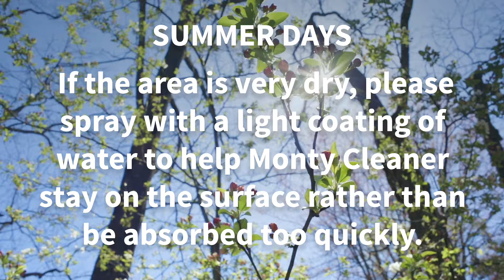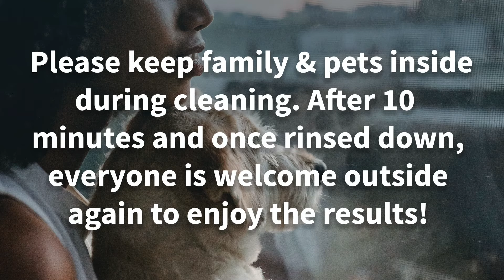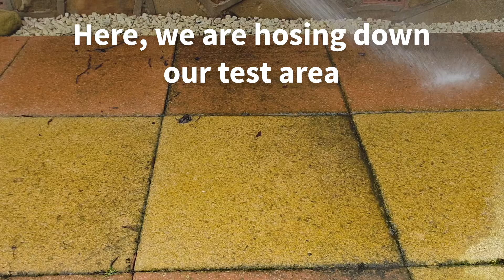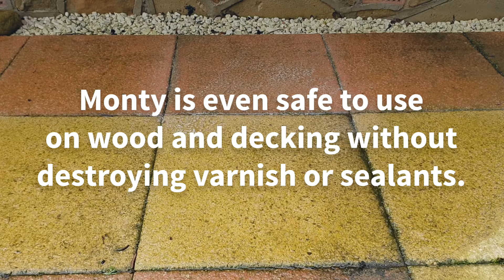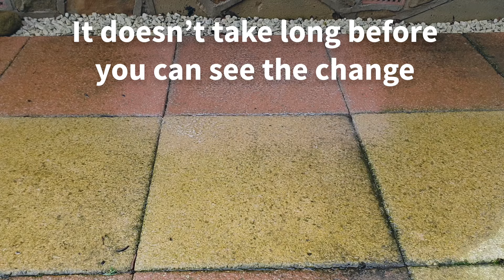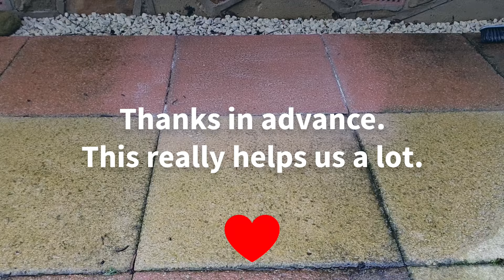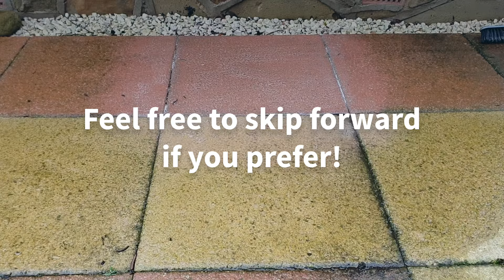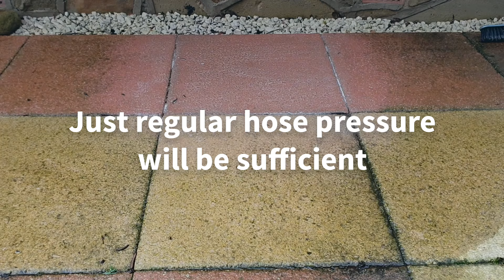How to use Monty Patio Cleaner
Monty Patio Cleaner is simply the best & fastest way to clean your patio without the mess or damage associated with pressure washing. It cleans for longer by destroying all organic growth while removing ingrained dirt and stubborn stains. Suitable for most outdoor surfaces including block paving, concrete, stone, decking, plastics and metal.

In this video, we explain how to prepare and apply Monty Patio Cleaner. We also show how Monty Patio Cleaner works in real time so you can see the Monty Miracle happen, right before your eyes!

For more details on our products and how to buy, please

Have you tried pressure washing dirt your patio and been unsatisfied with the results in the past?

No amount of pressure washing will get rid of organic dirt from your patio because it's a living infection!

Thankfully, we've developed a Patio Cleaning Solution that will not only remove unsightly infections from patios but, takes the pain out of hours if not days of pressure washing. That's the magic of Monty Patio Cleaner and it really is a Miracle in a bottle.

Monty Solution Effectively Cleans Patios & Most Exterior Surfaces:

* Brick & Block Paving
* Driveways, Patios & walls.
* Natural Stone
* Walls, facings, flags and ornamental stone.
* Tarmac & Concrete
* All surfaces including paths, paving & driveways.
* Artificial Stone
* All moulded and synthetic stone surfaces.
* Roof tiles & Slates
* All roofing tiles, slates & chimney pots.
* Canopies & Shelters
* Perspex & metal Shelters.
* Ornamental Ceramics
* Enhance your ornamental ceramics and decorate figurines.
* Plastic, Wood & Metal
* Garden furniture & Slides etc.
* Fencing & Decking
* Garden fences, Sheds & decking areas

Why Use Monty Patio Cleaner:

* No damage or mess, unlike aggressive jet washing.
* Fast results, 10 times faster than jet washing.
* No need to re-sand patio paving, Monty is gentle.
* Cleaner for longer, Monty eliminates growth of organic stains from Patios & Outdoor Surfaces.
* Eliminates slippery walking areas on Paths, Patios & Driveways.
* Unique spray on application method, environmentally friendly.

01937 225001